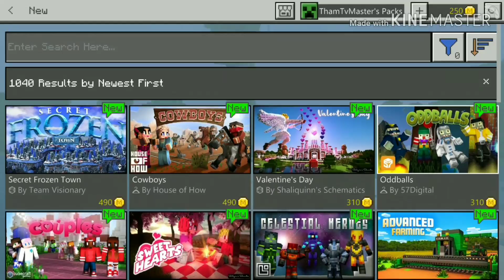มาแล้ว Minecraft PE 1.9.0.15 ตัวเต็ม Officail เพิ่ม Mob ใหม่,และ Block ใหม่อีกเพียบ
ลายละเอียด Changlog ของ Minecraft 1.9.0.15 ตัวเต็ม

สิ่งที่ควรรู้เกี่ยวกับ Crossbow ใน Minecraft PE

โทรศัท์ที่ใช้ : Vivo Y31L
ตัวบันทึกวิดีโอ : ภาพหน้าจอพิเศษ
ตัวตัดต่อวิดีโอ : Youtube Editor,viva